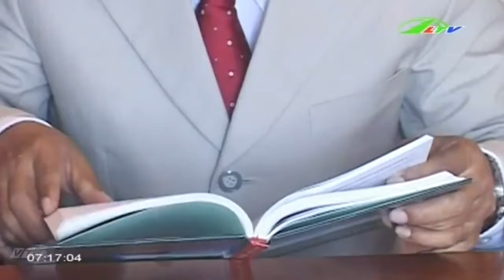Nghệ Sĩ Võ Chí Hiền | Ca Nhạc Lâm Đồng TV